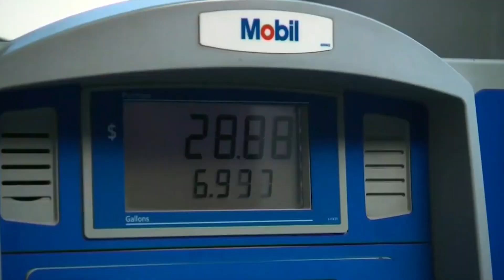Ag In An Instant: Eliza Petry Talks About Expanded E-15 Sales, Plus FFA Week